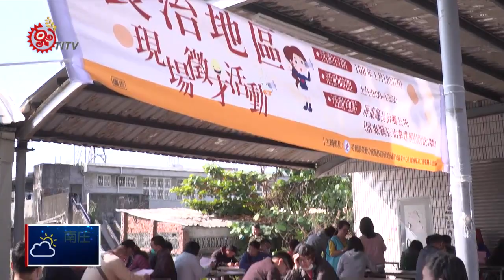勞動部首場徵才活動辦長治 提供逾400職缺 2019-01-18 IPCF-TITV 原文會 原視新聞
每年農曆年過後，常出現轉職潮，勞動部勞動力發展署高屏澎東分署，在屏東長治鄉舉辦現場徵才活動，吸引許多鄰近原鄉族人前來面試，希望能找到待遇較好與穩定的工作。

勞動力發展署高屏澎東分署主任表示，長治鄉是今年第一場舉辦的現場徵才活動，有國防部設攤徵才，加上25家知名在地企業參加，提供400個以上的工作職缺，預計今年會舉辦9場鄉鎮市的巡迴徵才，以及一場大型的就業博覽會，提醒原鄉族人，把握機會。

求職族人表示，大都市工作機會多，常吸引部落青年離鄉打拚，雖然屏東地區的薪資與就業環境，相較六都來得低，但為了待在原鄉就近照顧長輩與小孩，能就近夠找到穩定工作，是他們唯一的心願。